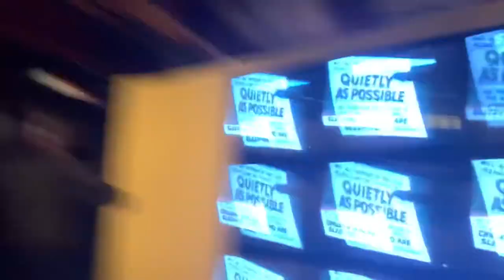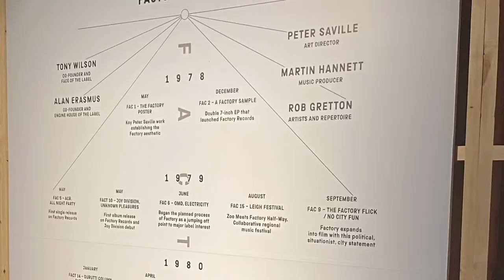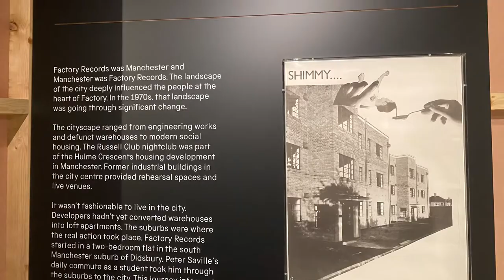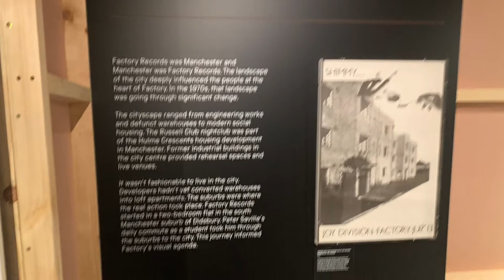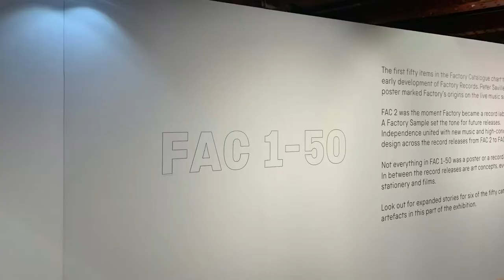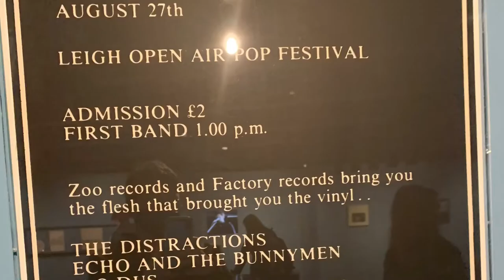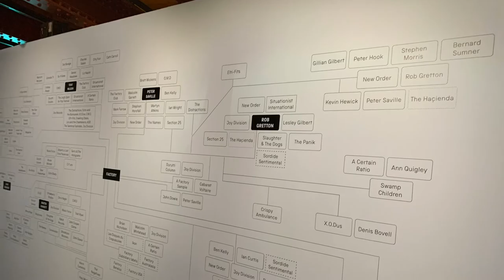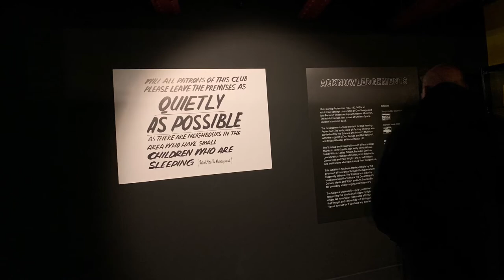Factory Records Exhibition @Manchester Science And Industry Museum